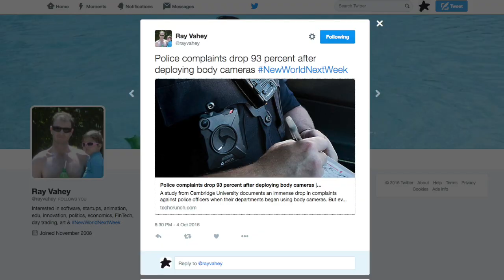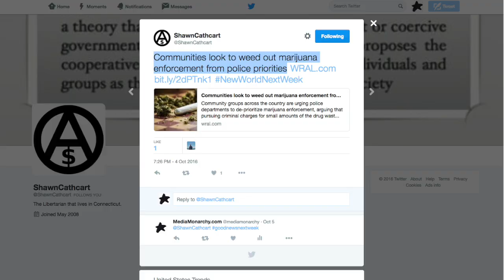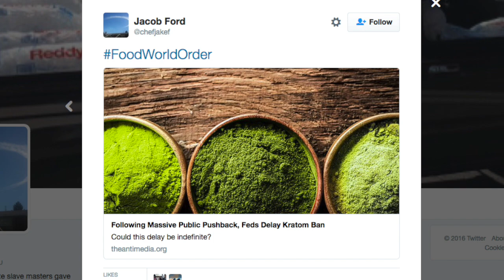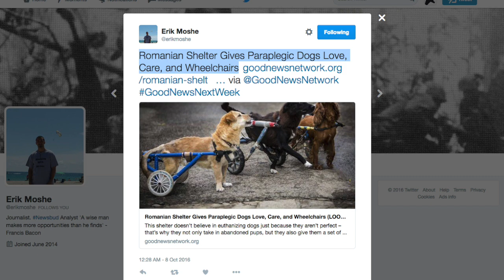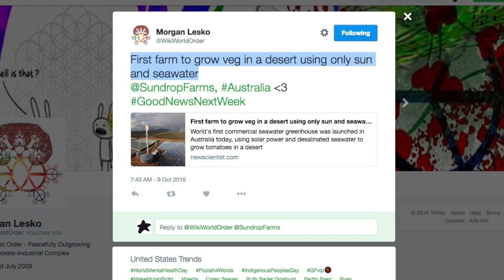Towns Weed Out Pot From Cops Priorities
This week on GoodNewsNextWeek: Cops wearing cameras catch a case of "contagious accountability"; More towns are telling cops to stop busting pot; and the people pushed back the Feds on the kratom ban. Notes/Links

“Contagious Accountability”: A Global Multisite Randomized Controlled Trial on the Effect of Police Body-Worn Cameras on Citizens’ Complaints Against the Police (PDF)

Not One NYPD Officer Is Wearing a Body Camera

Flashback: Drug Dogs No Longer 'Weed Out' Portland Pot (Jun. 27, 2015)

Iceland Finds All Nine Banksters Guilty In Market-Abuse Case

Romanian Shelter Gives Paraplegic Dogs Love, Care And Wheelchairs

Australian Farm Becomes First To Grow Veg In Desert Using Only Sun, Seawater

Making Positive Changes In Iowa With ‘High Prairie Produce’